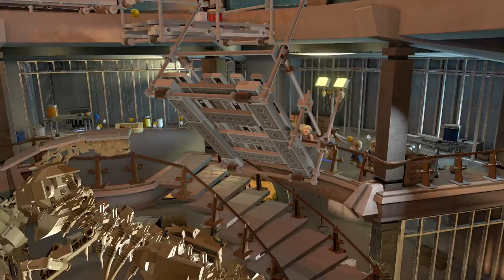Lego Jurassic World Pt 13